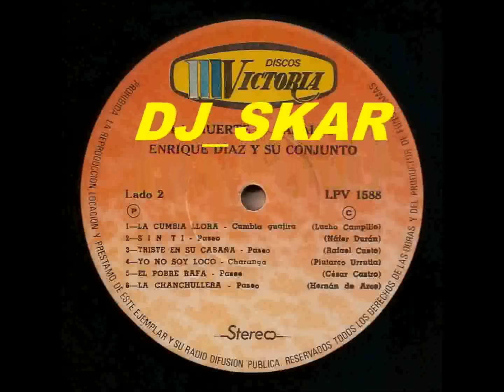MADRE DESCONSOLADA_ENRIQUE DIAZ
ENRIQUE DIAZ.
1983_LA MUERTE A CABALLO.
ACORDEON_ENRIQUE DIAZ.
COMPOSITOR_RAFAEL CUETO.